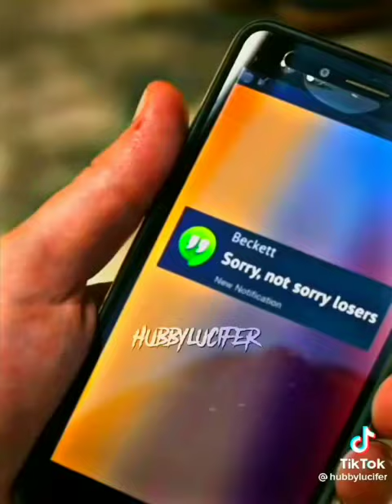😆😆😆😆😆😆😆🤣🤣🤣🤣🤣🤣🤣🤣😂😂😂😂😂😂😂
credit to: hubbylucifer